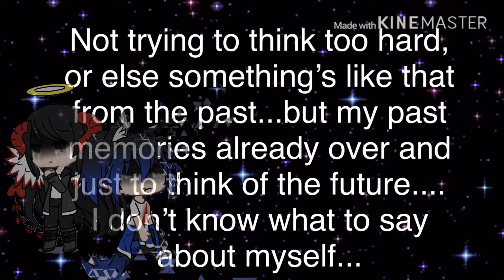Announcement & Q&A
.I shouldn’t be here.